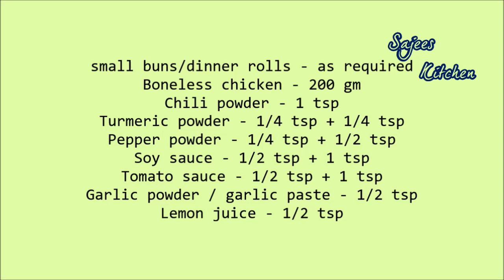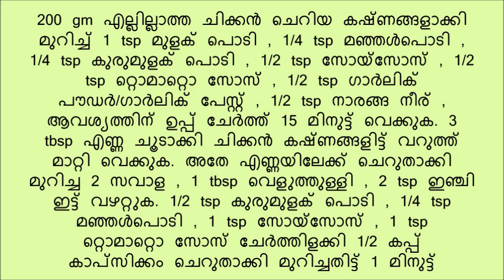Chicken Pot | Stuffed Bun | Ramadan Recipe | Iftar Recipe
Dinner roll stuffed with chicken filling
INGREDIENTS
small buns/dinner rolls - as required
Turmeric powder - 1/4 tsp + 1/4 tsp
Pepper powder - 1/4 tsp + 1/2 tsp
Soy sauce - 1/2 tsp + 1 tsp
Tomato sauce - 1/2 tsp + 1 tsp
Garlic powder / garlic paste - 1/2 tsp
Coriander leaves
Spring onions/scallions
Mayonnaise